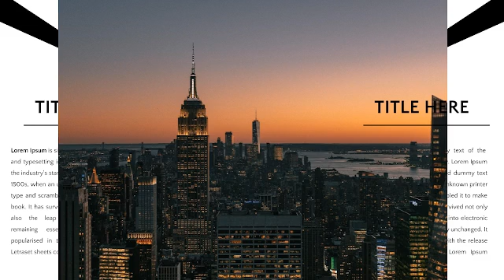City Lifestyle PowerPoint Template